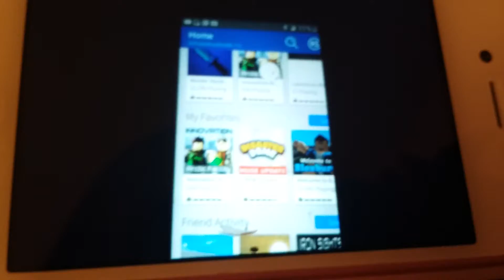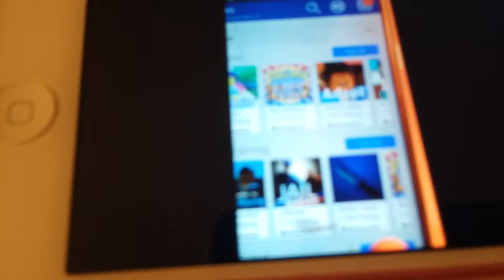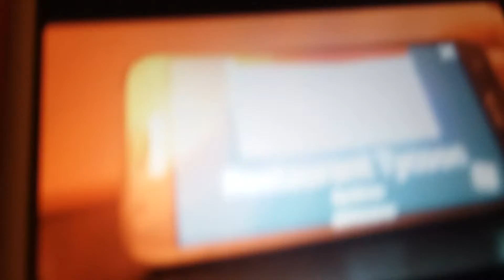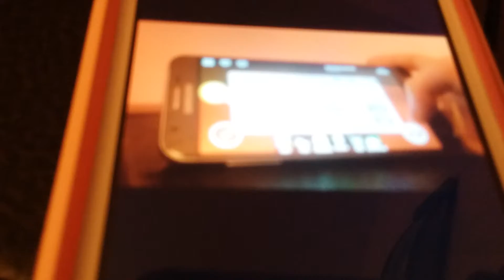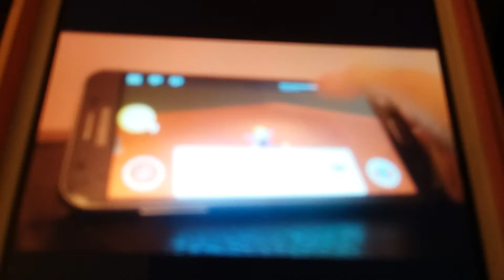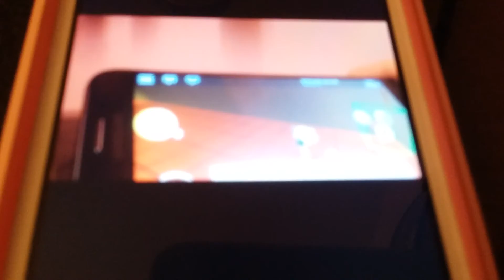First Roblox video ever